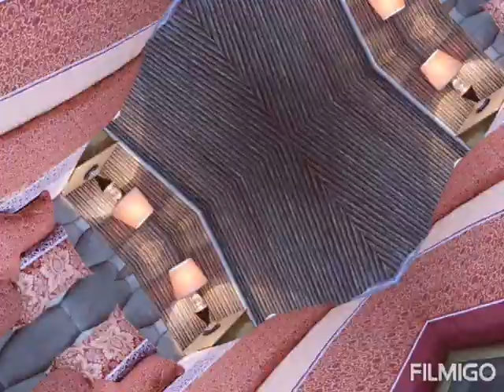New bed sheets.